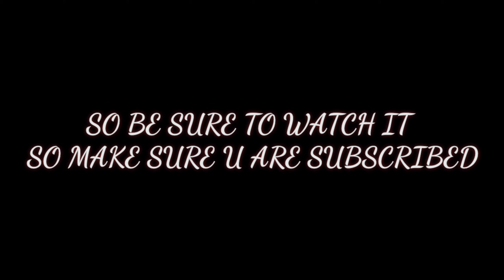🎯 COMMING UP! BEATSYNC - SAPNO KI RANI || FREE FIRE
BE READY FOR NEXT VID ON APRIL 2nd

*WE DELEVER THE BEST CONTENT POSSIBLE*